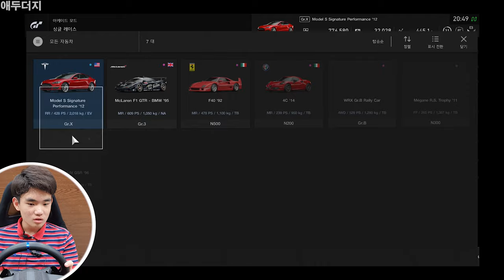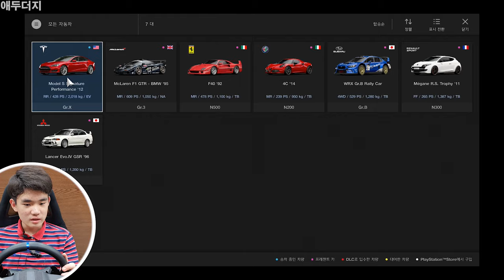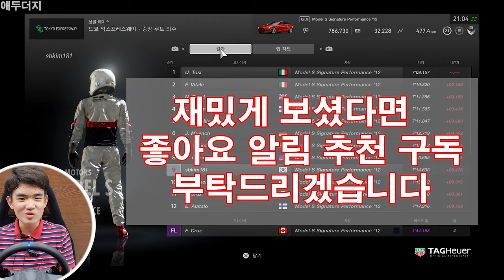PS4 GRAN TURISMO TESLA 7 17 #1